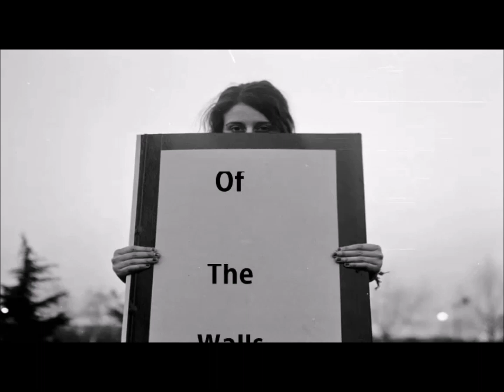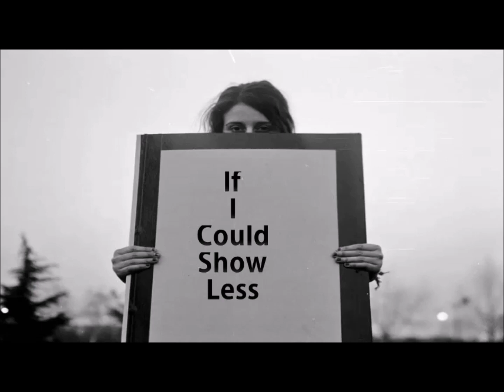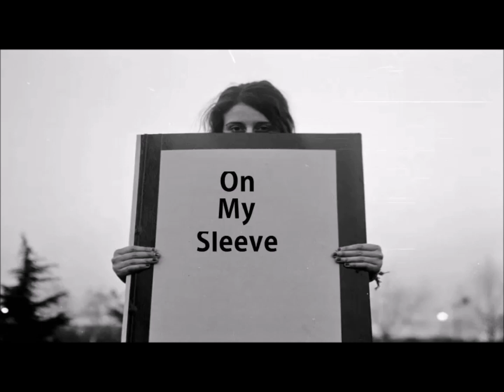Face to Face Faith by D'Lee Morris (Indie Solo Original)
Hey guys,

I have been in the studio a bit and in the works for some new stuff on the horizon.  This is a new one called 'Face 2 Face Faith'. I hope you dig it and share with friends.

dlee